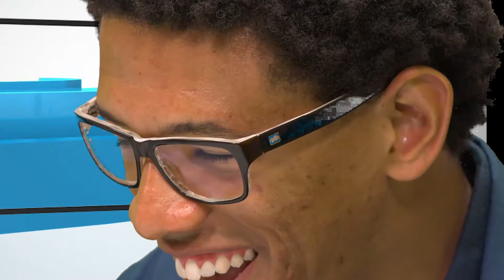EEE - T4 / Ep. 9 / Movilidad Estudiantil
En Esta Esquina es un programa para analizar, debatir y proponer temas que tienen relación con ser joven en nuestra ciudad. Un espacio para que los jóvenes puedan expresar con libertad sus ideales, puntos de vista, propuestas y críticas desde su esquina… Desde sus realidades.

Coordinador de UACJ TV: Horacio Manzano.
Productor: Noé A. Sánchez Navarro.
Conducción: María Martínez y Alfonso Ocón.
Edición y musicalización: Andrea Magallanes.
Diseño gráfico y animación: Carlos Saucedo Ramírez.
Cámara: Francisco Hernández y Juan Antonio Castillo T.
Switcher: Gilberto Valtierra.